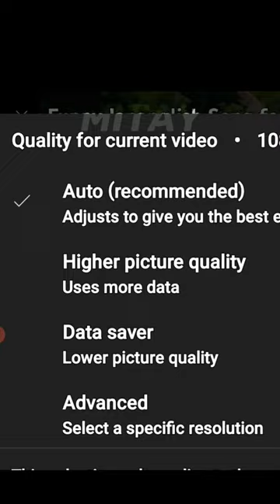wait for end 🥺